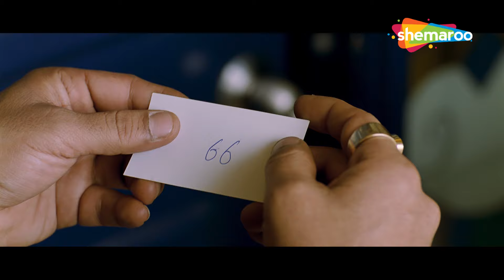मौत पॉटी और कार्लोस के कोई रूप नहीं होते | Arshad Warsi, Soha, Javed Jaffrey, Vijay Raaz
एक व्यवसायी द्वारा अपनी बेटी को खोजने के लिए एक निजी जासूस को काम सौंपा जाता है। हालांकि, जांच के दौरान, वह अपनी पूर्व प्रेमिका, एक पुलिसकर्मी के साथ जुड़ जाता है, जो एक अंतरराष्ट्रीय अपराधी का पीछा कर रही है।

मूवी का नाम: मिस्टर जो बी कार्वाल्हो (2013)
कास्ट: अरशद वारसी, सोहा अली खान, जावेद जाफरी, विजय राज, महिका शर्मा
निर्देशक: समीर तिवारी
निर्माता: भोला राम मालवीय, शीतल मालवीय

A private detective is tasked by a businessman to find his daughter. However, while investigating, he gets involved with his former girlfriend, a policewoman who is chasing an international criminal.

Movie Name : Mr Joe B. Carvalho (2013)
Cast: Arshad Warsi, Soha Ali Khan, Javed Jaffrey, Vijay Raaz, Mahika Sharma
Director: Samir Tiwari
Producer:Bhola Ram Malviya,Shital Malviya

Watch The Best Scenes From Bollywood Movies on wahkyascenehai

धरम ने लड़की की इज्जत लूटने से बचाई  | Dharam Veer | Dharmendra | Best Bollywood Movie Scene

Bollywood Comedy
Follow us on:

Bollywood Music
Follow us on: